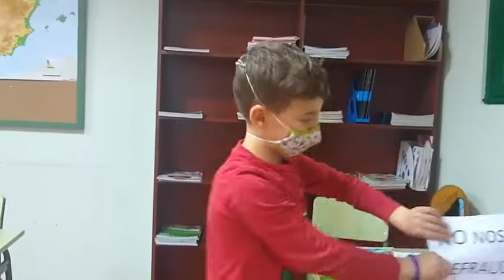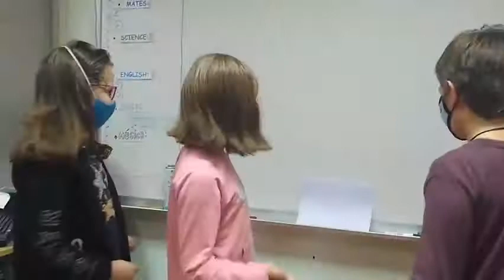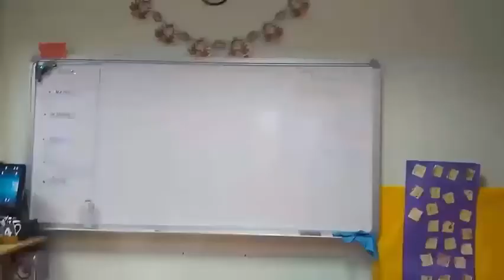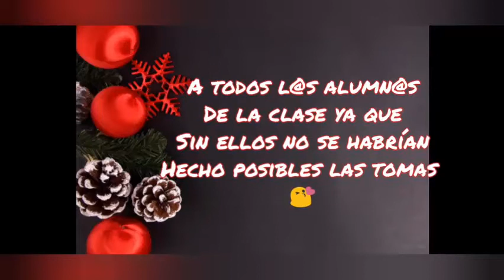Navidad Lorenzana 3º 4º